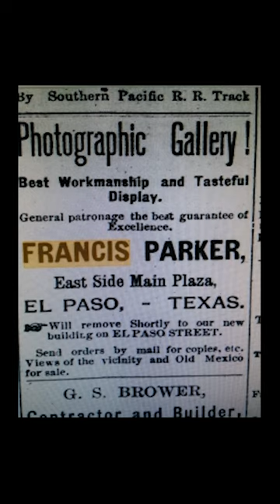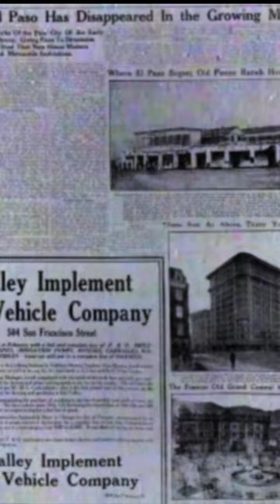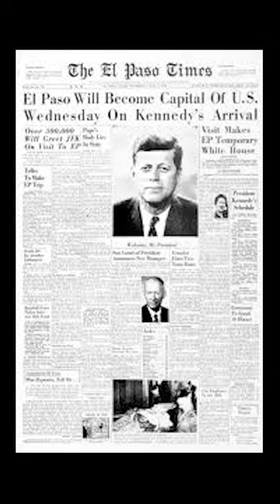El Paso's First Photography Studio, now the Hotel Cortez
* Forgive the El Paso Winds lol
This building inspired the direction my life took, and to me that is magickal🧙‍♂️. In 1881, Parker, El Paso's First Photographer, purchased lot east of San Jacinto Plaza🏛️ & built El Paso's First Photography Studio📷., which later became "Parker's House"🏠. In 1885-86, demolished for new hotel🏨. In 1886, leased as "Vendome". 1899, Alzina DeGroff renamed it "Hotel Orndorff" after husband. Opened 1901, rooms $0.50/$1, meals $30/month💰. 4th story added 1902🆙.

1924-25, DeGroff hired Trost for new Spanish Revival hotel, cost $1.4M💸. She died two months before completion. 1927 sold, became Hotel Hussman, expanded 300 rooms, hall, dining for $700K💰💥. 1935 renamed Hotel Cortez🏆.

11 stories, 12 bays on Mesa, 10 Mills🏢. Mesa entrance several-story portal, ornamented 6th/7th windows👌. Spanish Colonial Revival style blending Renaissance, Moorish, Baroque w/ Spanish-American heritage🇪🇸. 1928 booklet called it "Spanish nobleman's mansion"🏰, conquistador heads on entrance👑.

Landmark hosting celebrities, JFK 1963 in same '61 Lincoln as Dallas🚗. Closed 1970 after 44 yrs📆. 1972 fire after gutted🔥. 1980s, 1st-10th floors restored, others as offices🏢. Today overlooks the plaza🌆.